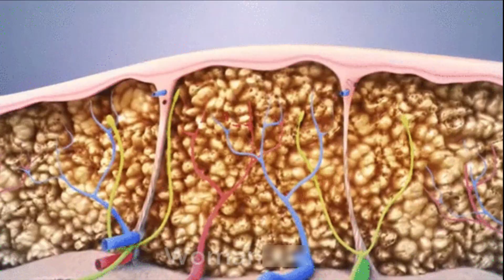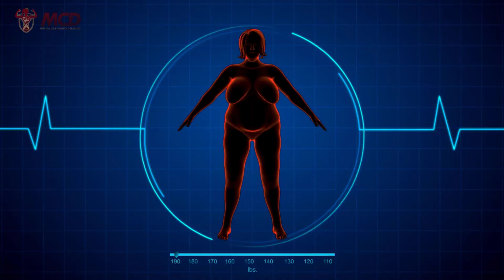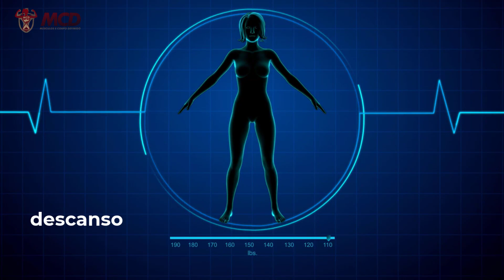🔥 QUER PERDER BARRIGA? FAÇA ESSES ABDOMINAIS EM PÉ POR UMA SEMANA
Quer perder gordura da barriga rápido? Faça esses 10 Abdominais Em Pé por Uma Semana Para Perder Barriga Rapidamente. Exercícios Abdominais em pé para perder barriga e emagrecer rápido! 8 Min Standing Abs Workout to get Ripped ABS. Abdominales de pie para reducir cintura y aplanar abdomen en 7 minutos. Diga adeus a essa pochete de gordura na barriga! Nós criamos pra você um super treino de 8 minutos, com os 10 melhores exercícios abdominais em pé, para você poder fazer em casa ou em qualquer lugar. Porquê você é dona do seu tempo!

Conteúdo do Vídeo:

0:00 - 🔥 QUER PERDER BARRIGA? FAÇA ESSES ABDOMINAIS EM PÉ POR UMA SEMANA
0:21 - Treinar Todos os Dias? Qual Frequência?
1:19 - Exercício 1 - Elevação de Joelhos (abdominal em pé)
2:03 - Exercício 2 - Joelho no cotovelo (abdominal em pé)
2:44 - Exercício 3 - Agachamento com elevação lateral de joelho (abdominal em pé)
3:25 - Exercício 4 - Elevação frontal de joelho (abdominal em pé)
4:05 - Exercício 5 - Corrida parada com Elevação de Joelhos (abdominal em pé)
4:46 - Exercício 6 - Elevação Lateral de joelho (lado E) (abdominais em pé)
5:27 - Exercício 7 - Elevação Lateral de joelho (lado D) (abdominais em pé)
6:08 - Exercício 8 - Pé na palma da mão (abdominais em pé)
6:49 - Exercício 9 - Agachamento com Elevação de perna
7:30 - Exercício 10 - Joelho ao Cotovelo lateral e dinâmico
8:09 - Próximo Vídeo

TREINO RAPIDO PARA AUMENTAR O GLUTEOS EM CASA! Treino de Pernas e Gluteos Como Aumentar Gluteos!

TREINO PARA AUMENTAR 5CM DE GLUTEOS EM CASA. Como Aumentar GLUTEOS. Exercicios Para Gluteos e Pernas!

TREINO FÁCIL PARA PERDER BARRIGA E AUMENTAR O GLUTEOS EM CASA! Como Perder Barriga e Aumentar Gluteo!

2 EXERCÍCIOS PARA PERDER BARRIGA E AUMENTAR O GLUTEOS RÁPIDO. Como Perder Barriga e Aumentar Gluteos ➸

4 EXERCICIOS PARA TER PERNAS GROSSAS EM CASA! Como Ter Pernas Grossas e Aumentar o GLUTEOS Em Casa ➸

COMO AUMENTAR 5 CM DE GLUTEOS EM 4 MIN DE TREINO. 4 Exercícios Para Ganhar Gluteos e Perder Barriga!

AUMENTAR GLUTEOS E PERDER BARRIGA EM CASA👉4 Min de Exercícios Para Perder Barriga e Aumentar Gluteos ➸

Você que é fã do canal e que gostou deste vídeo, por favor COMPARTILHE no Facebook para que mais pessoas possam assistir a este vídeo ➸

Você viu

Pesquisas Relacionadas: treino para iniciantes, exercícios para emagrecer, treinos em casa, abdominais em pé, abdominal em pé, abdominales de pie, standing abs, standing abs workout, exercício, exercícios, exercícios para perder barriga, exercicios para perder barriga rapido, treino, treino para perder barriga, treino para perder barriga iniciantes, abdominais em pe para perder barriga, 8 minutos de abdominais em pé, carol borba, olena, perder barriga, como perder barriga, belly fat, abdomen plano, hiit